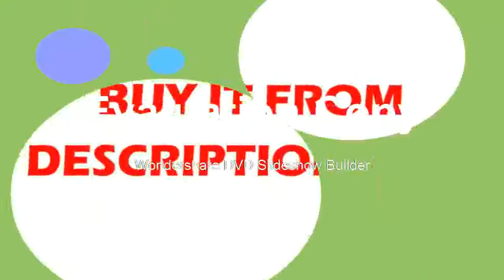Cheapest high intensity led light dental loupe surgeon medical enlarger clinical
Product On Aliexpress

Brand Name:LugotnWith Light Or Not:YesLight Source:Led LightModel Number:D004-12Style:Wearing StyleMaterial:PlasticWearing:Easy WearingQuality:Top QualityLED Light:High intensity